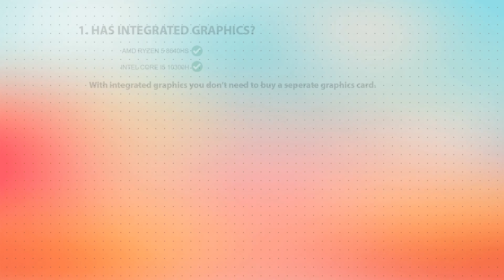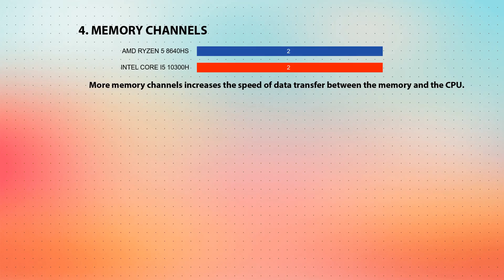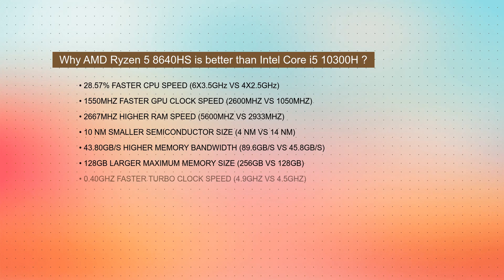AMD Ryzen 5 8640HS vs INTEL Core i5 10300H Technical Comparison